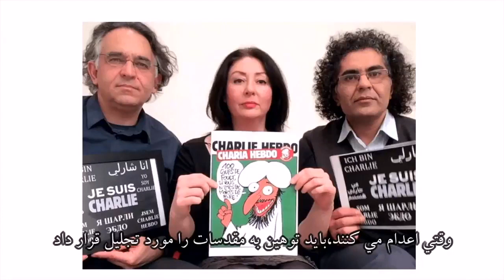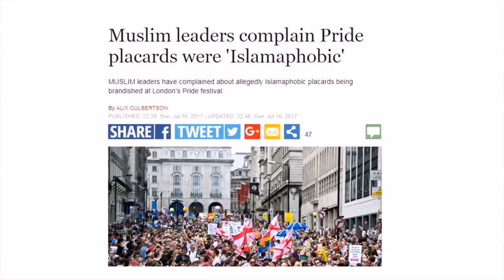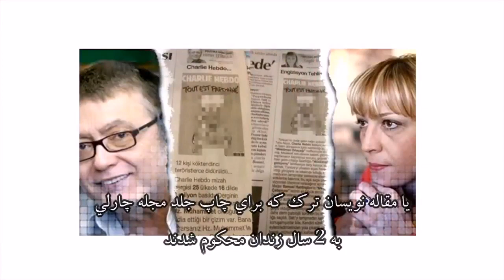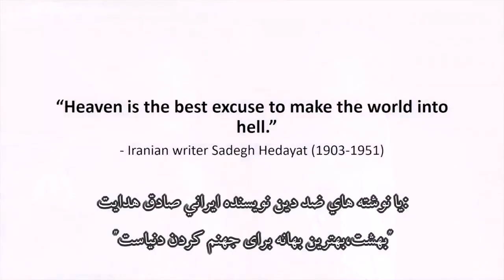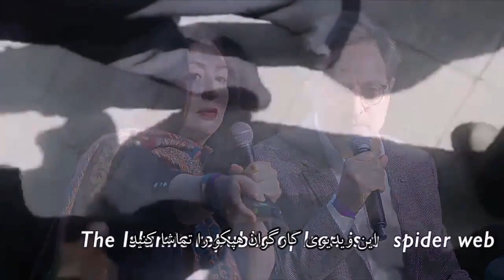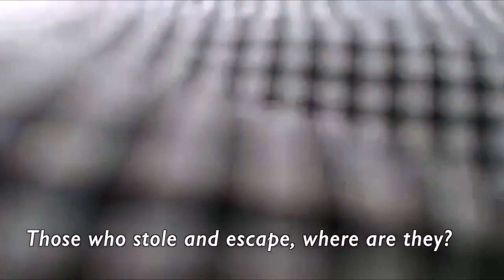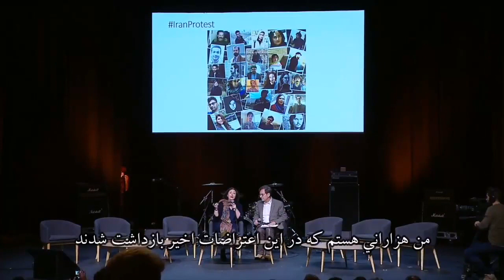Toujours Charlie هميشه چارلى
Maryam Namazie's speech at Charlie Hebdo's 3rd anniversary commemorative event in Paris
سخنرانى مريم نمازى در سومين سالگرد حمله به چارلى هبدو